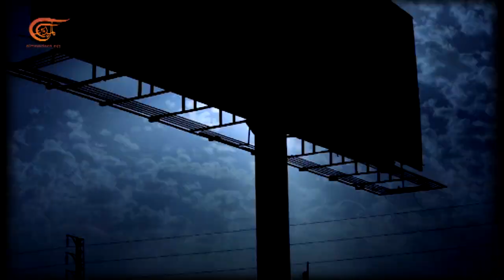لا شيء مستحيل | باسل دي جروة ووسام كنعان: كيف واجها خطفهما؟ | PROMO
لا شيء مستحيل | باسل دي جروة ووسام كنعان: كيف واجها خطفهما؟